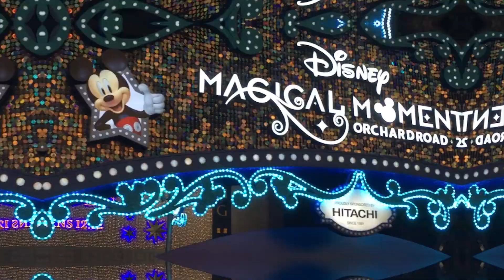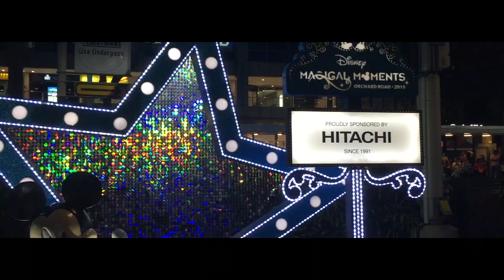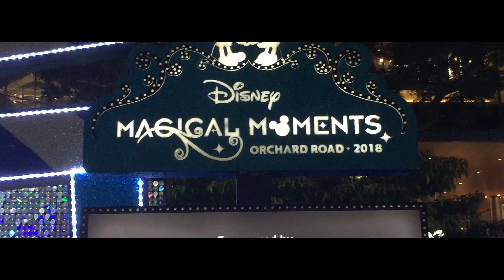Orchard Disney Theme Christmas 2018 Part 1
Looking for thing to do in December ? Visit Orchard Road, Singapore, they are having Christmas light up from Disney Theme.

Expect to be captivated by the Disney-themed displays, Instagram-worthy photo opportunities, pop-up stores and even a Christmas Village filled with delectable food and drinks, amusement rides, and nightly live performances.

Disney Christmas Light up start from Tanglin Mall to Plaza Singapura - from Nov 10 to Jan 1. This is a must see event if you are in Singapore.

A quick review about the map.
Tanglin mall to Wheelock place will have princess theme, so you will find Ariel the Little mermaid, Cinderella and other princess in this area

Ion Orchard to Mandarin Gallery will have Mickey and Minnie Theme.

313@Somerset to Orchard Central will be the Frozen theme, Meet with Anna and Olaf to take picture together.

Istana to Plaza Singapura have Toy Story theme.

My Favorite one is the Tanglin Mall, because they have this snow decoration and children can also play with them, really fun.

Which decoration do you like the most?

In Part 2, i will give you review about the top 3 place that i like the most.

Video with iPhone 6.

3) Add my channel to your featured channel box